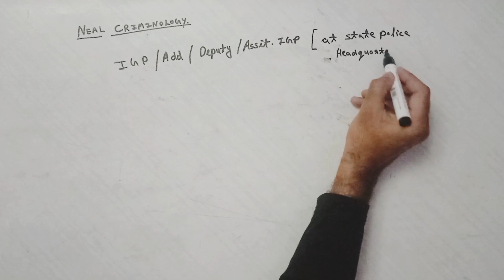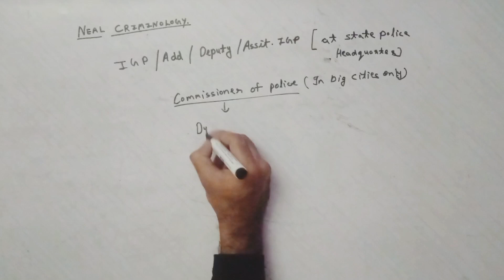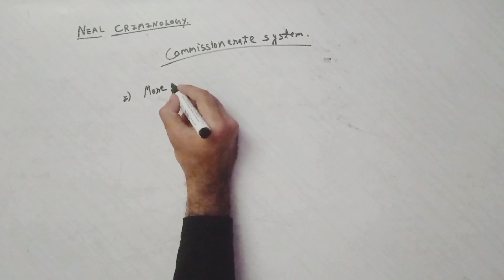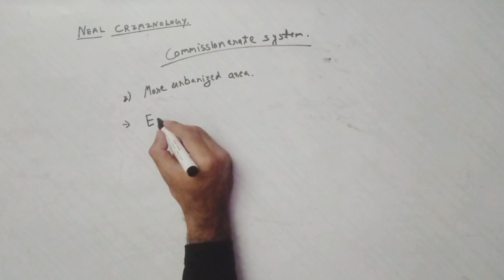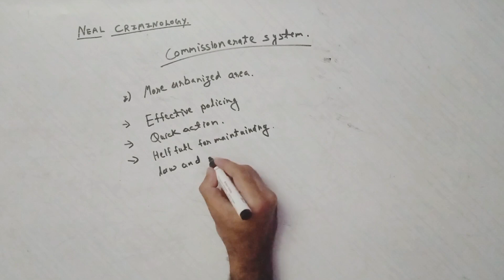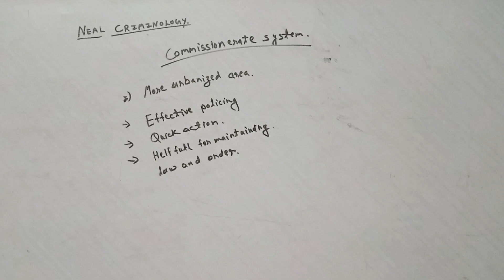General structure of commissionerate system